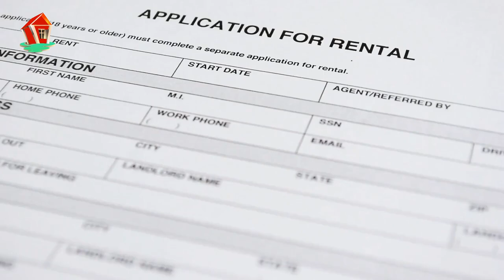The BC government launched a new website to prevent bad-faith evictions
The British Columbia federal government has introduced a brand-new website aimed at deterring bad-faith evictions in the province. The website, which went live just recently, needs rental suite owners to utilize a web website if they wish to recover their suites for individual or caretaker usage. By using the portal, property owners must follow particular conditions for expulsion, including charges for bad-faith evictions and compensation for forced out tenants. The brand-new policies likewise require property managers to offer info about the people moving into the home. This effort is planned to protect renters from unfair expulsions and make sure much better compliance from proprietors.